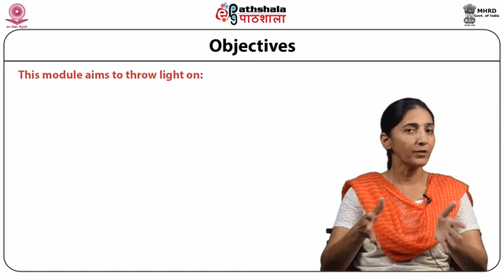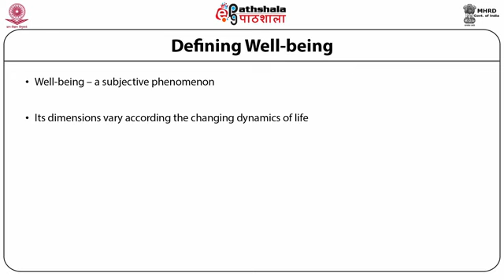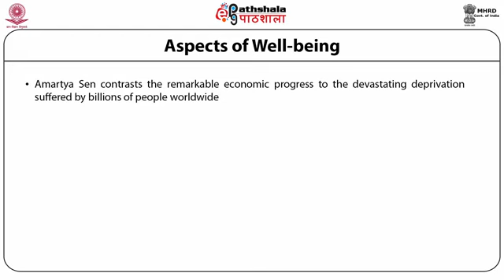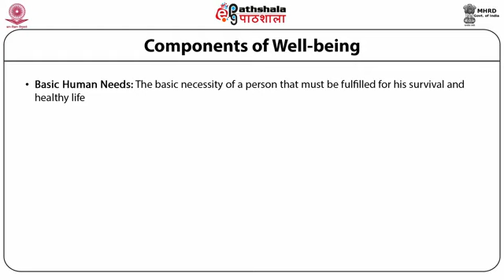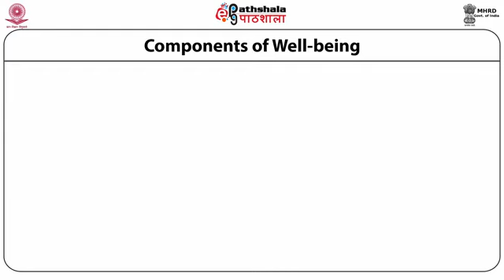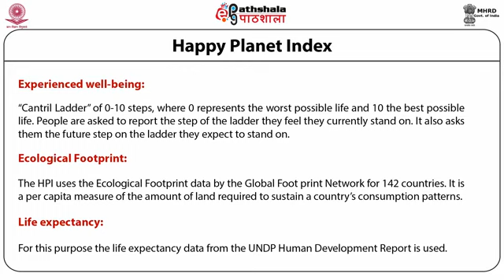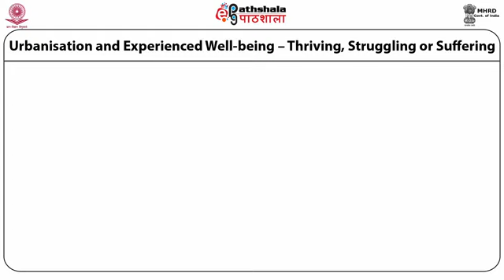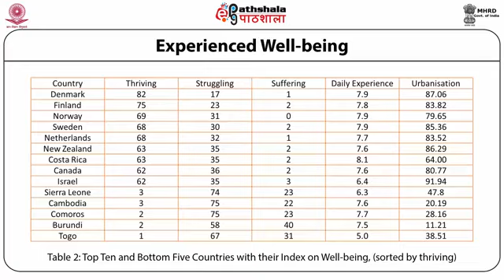M-15. Urbanisation and dimensions of well-being